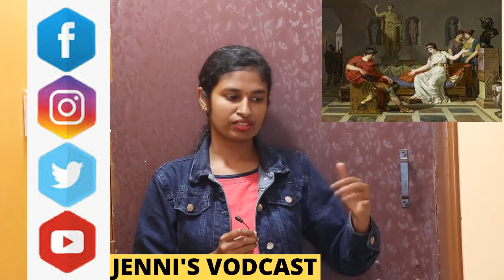Cleopatra's secret Mysteries | Tamil | Jenni's Vodcast